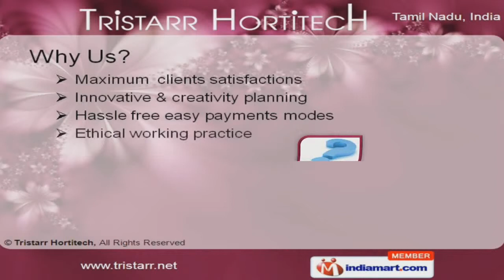Decorative Bunch by Tristarr Hortitech, Tirunelveli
Welcome to Tristarr Hortitech, Manufacturer & Exporter of Floral Arrangements. The company was established in 1996 at Tirunelveli. Our products find application in Birthday & Wedding parties. Ethical working practices, Hassle free easy payments modes, customized warehousing & shipping facility are some of the features of our organization. We are engaged in offering Dried Flower Bouquets, Art Decorative Botanicals, Decorative Bunch, Balls, Hobby Decorative & Aqua Collections. Our Curly Ting Ting, Panchu, Sola, Fiber, Moss Balls & Joon Grass Bunch are widely acclaimed in the market. We are well known in the market for our Artificial & Colorful Flower Bouquets. Along with that we also offer Natural Exotic Botanicals, Art Decorative Stems & Sola Flowers industry at leading prices. Our Natural, White Sea shells, Decorative Dried Stems & Floral Balls are a class apart. We also provide Dry Star Anise, Christmas & Indian Potpourris that are best in the industry.